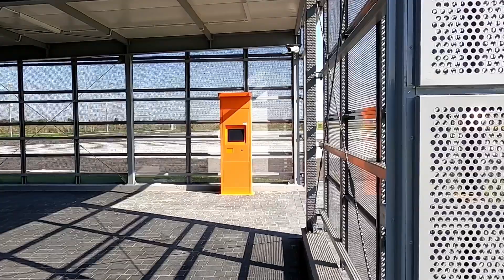Nowa siedziba Oddziału Celnego w Przemyślu